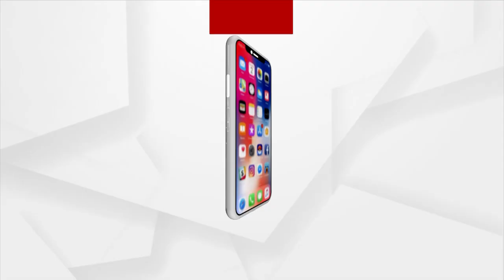ସଡକ ଦୁର୍ଘଟଣାରେ ନବ ଦମ୍ପତ୍ତିଙ୍କର ମୃତ୍ୟୁ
ସଡକ ଦୁର୍ଘଟଣାରେ ନବ ଦମ୍ପତ୍ତିଙ୍କର ମୃତ୍ୟୁ । ଗୁରୁତର ଭାବେ ଏମକେସିଜି ମେଡିକାଲରେ ଚିକିତ୍ସିତ ହେଉଥିବା ବେଳେ ଉଭୟଙ୍କ ମୃତ୍ୟୁ ଘଟିଛି। ଉଭୟଙ୍କ ଗତ ୧୦ ତାରିଖରେ ବିବାହ ହୋଇଥିଲା ।